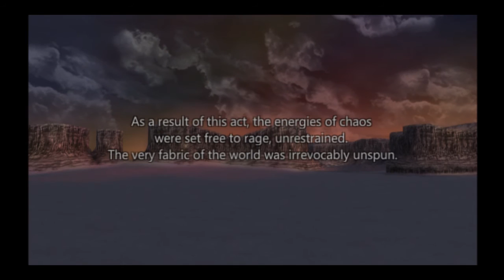Dissidia Duodecim Final Fantasy #17 The end of the rift and the cycle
-Reupload- since square doesnt want those cutscenes here.
After going a long road Lightning,Laguna,Yuna,Vaan,Tifa and Kain arrive at the rift, but only to be met by certain doom.
As the rift destroyed and the warriors of cosmos without any strength left, the cycle ends.